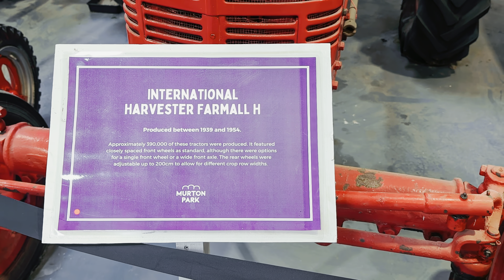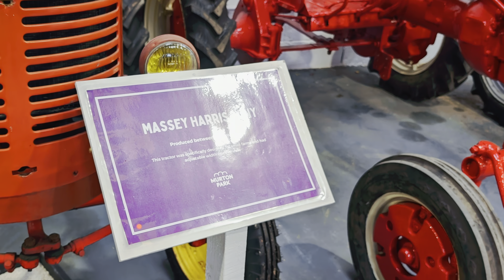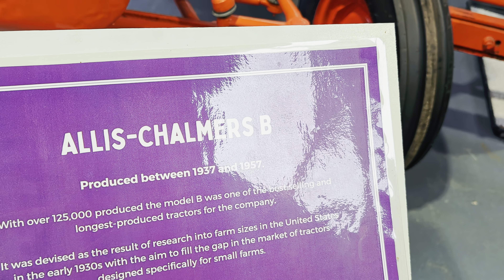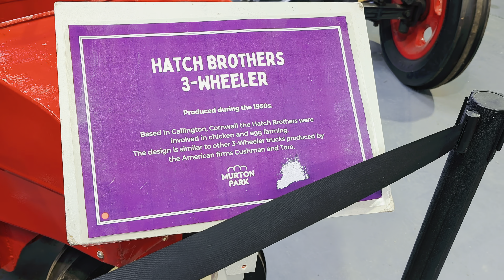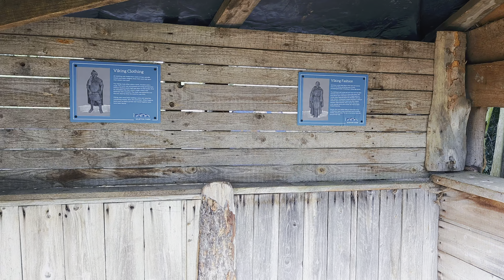Yorkshire Museum of Farming 4K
In today's film, I visit the Yorkshire Museum of Farming, where I explore old tractors and machinery along with a few other surprises.